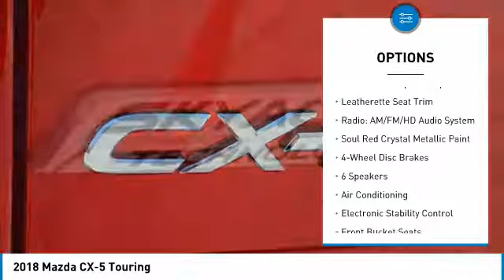2018 Mazda CX-5 Las Vegas NV MJ781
2018 Mazda CX-5 Touring

6950 West Sahara Ave.

Price includes:  500 - Customer Cash - excl Cash Focus Markets. Exp. 05/31/2018    Vehicle price and availability are subject to change without notice.